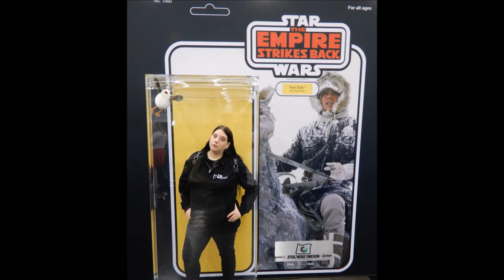Project 365 (2018)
I have been doing Project 365 since 2011. I love this and find it a super fun way to create memories and document changes in your life over the years. Project 365 is where you take a photo  every single day for an entire year. I hope you will join me in Project 365 2019. Lets make this new year special and full of lots of fun adventures.